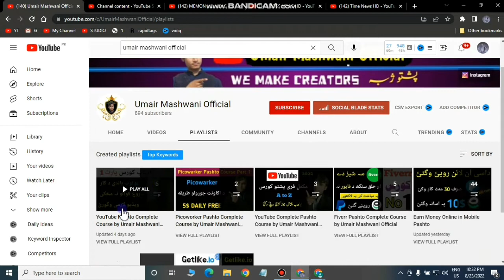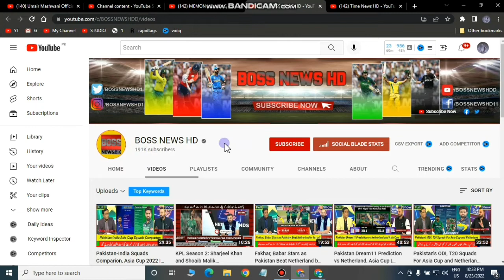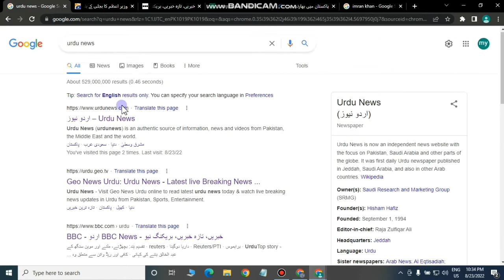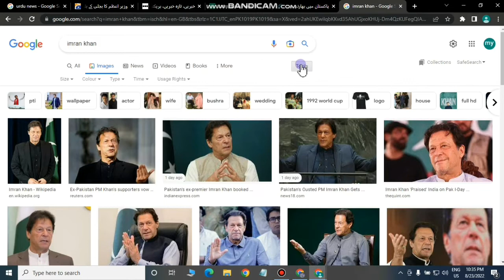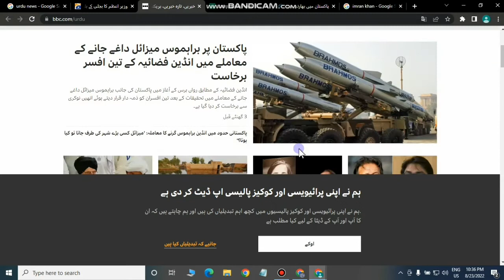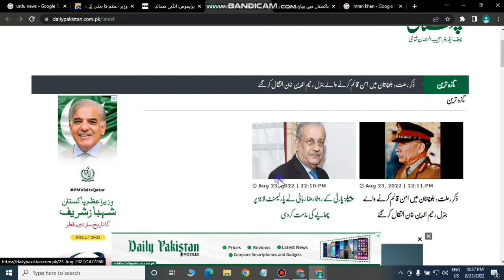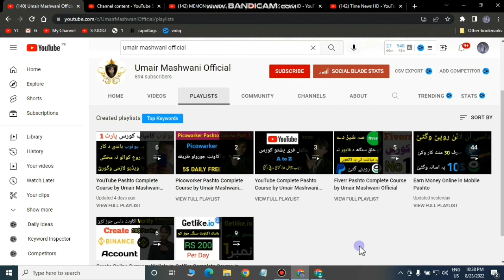100$ Monthly| Online Job for Students Pashto | دا یو سکیل زدہ کڑی 20 ہزار میاشت وگٹئ |Earning Pashto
100$ Monthly| Online Job for Students Pashto | دا یو سکیل زدہ کڑی 20 ہزار میاشت وگٹئ |Earning Pashto

100$ Monthly| Online Job for Students Pashto
 دا یو سکیل زدہ کڑی 20 ہزار میاشت وگٹئ
 Earning Pashto